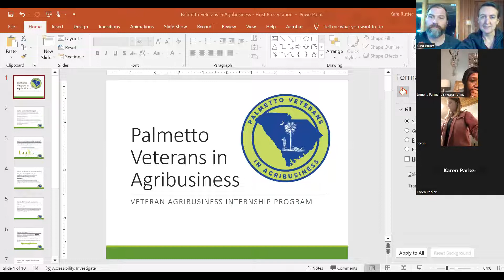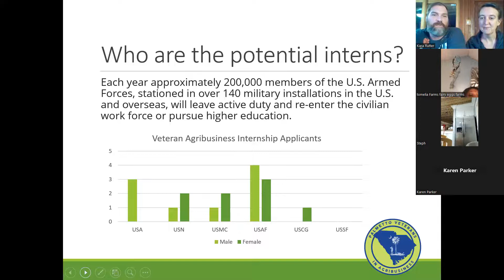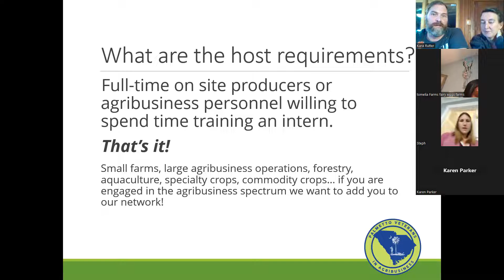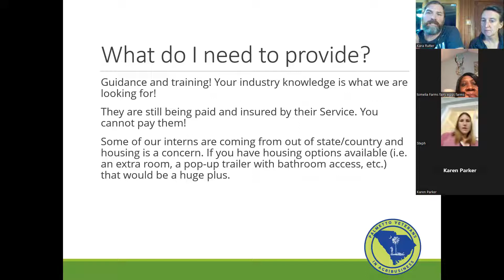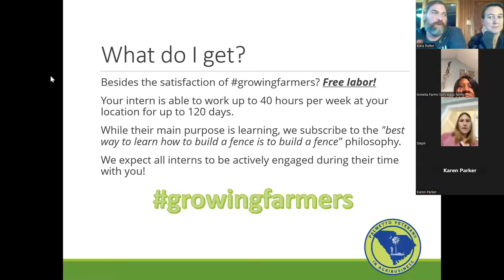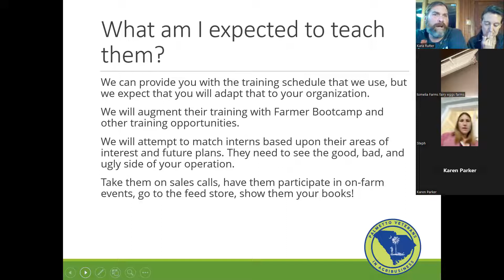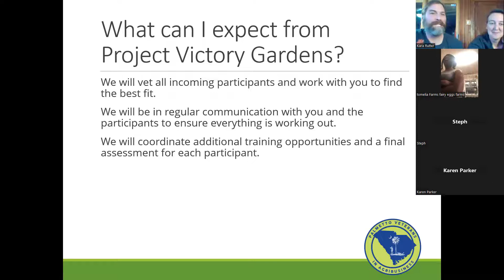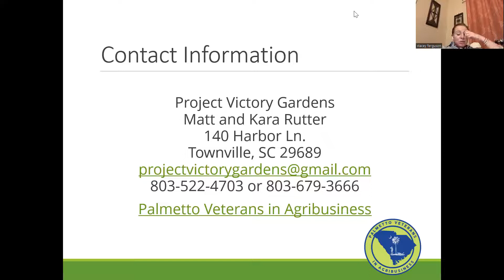Palmetto Veterans in Agribusiness Host Information Session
If you are interested in hosting an intern on your farm, please watch this information session!